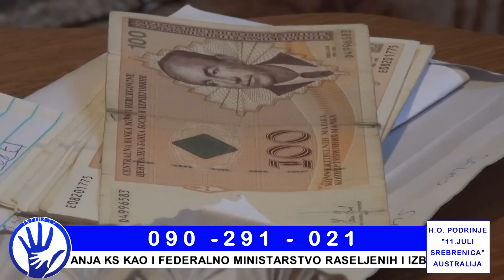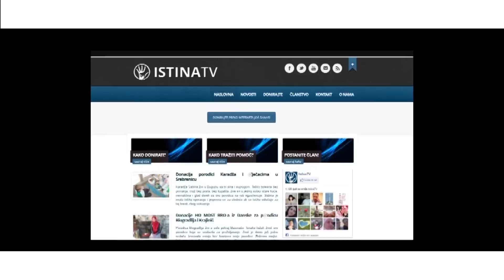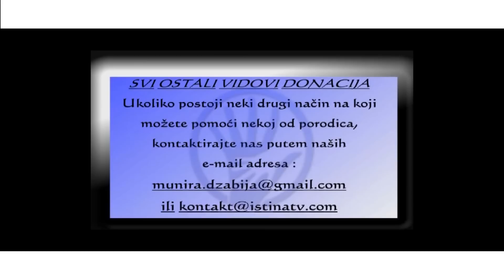IstinaTV donacija od HO PODRINJE 11 JULI SREBRENICA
Porodica Jusić je prije 9 godina dobila zdravog i lijepog dječaka koji je u svojoj trećoj godini dobio proliv i povraćao, nakon prijema na kliniku doktori su pokušali pronaći uzrok bolesti, dok su tražili uzrok dijete je dobilo izljev krvi u mozak i ostalo paralizovano, dječak je danas malo bolje ali su doktori rekli da za njeg više nema lijeka što su roditelji sa velikom tugom prihvatili. Preuzeli su brigu o djetetu i svakodnevno gledali njegov napredak u iščekivanju njegovog izgovora prvih riječi što se još nikada nije desilo. Da tuga bude veća prije mjesec dana i domaćica obolijeva, naglo joj bubrezi prestaju sa radom i ona ide na dijalizu tri puta sedmično. Doktori su preporučili transplataciju bubrega za šta je potrebno jako puno novca koji ova porodica nema. Zahvaljujući članovima HO PODRINJE 11 JULI SREBRENICA posjetili smo ovu porodicu i uručili donaciju u iznosu od 1500KM. Pored ove donacije uručena je i donacija u iznosu od 50€ od porodice Bešlić iz Zenice. Hvala donatorima na ovim donacijama, nadamo se da će doći bolji dani za porodicu Jusić iz Ilijaša.